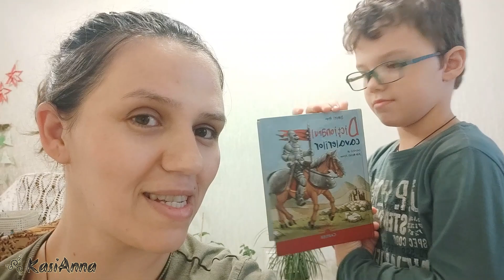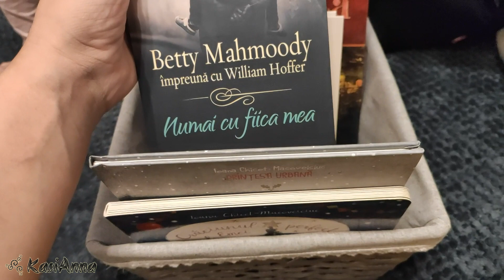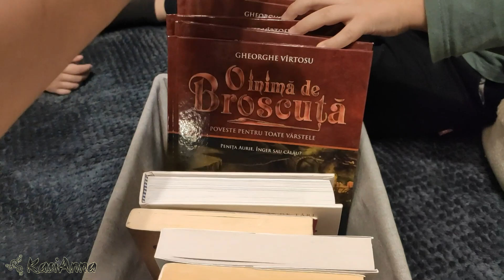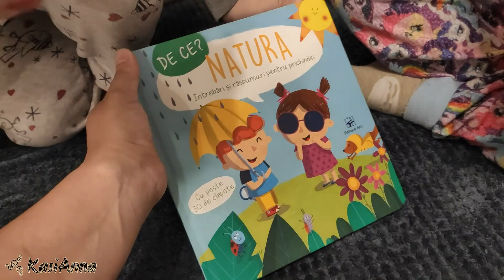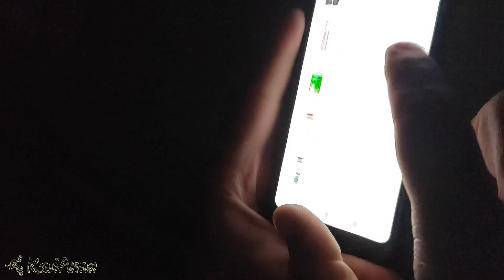Vlogmas ZIUA 9: Cărți de pus sub brad, popcorn și SINGUR ACASĂ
Salutare, prieteni!

În doar 11 minute, avem de toate ;)

Sper să vă placă și vlogmasul de azi!